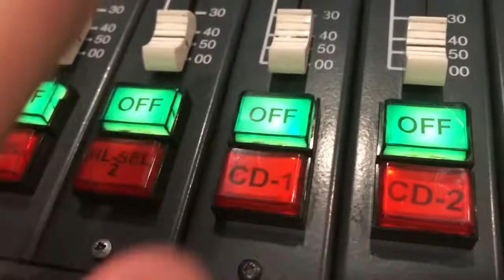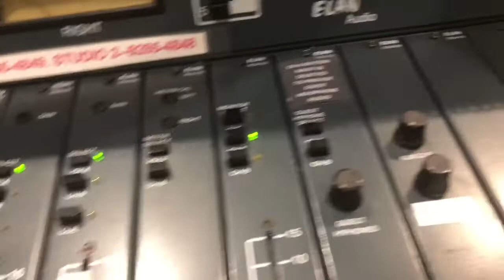Grand Final Week 2019 | Weekly Vlog #1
What a week from radio station experience to the grand final parade to meeting two of my favourite You tubers at the moment, not to mention a few AFL players (including 2 from the Western Bulldogs).